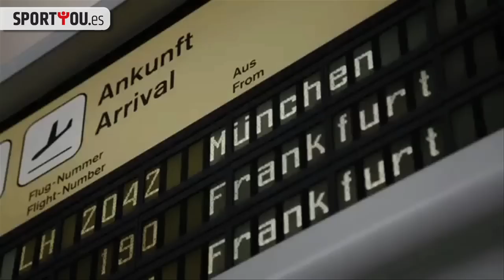Los hermanos Boateng vuelven a sus orígenes con Nike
Spot promocional de la compañía de marterial deportivo con los tres Boateng en Berlín.